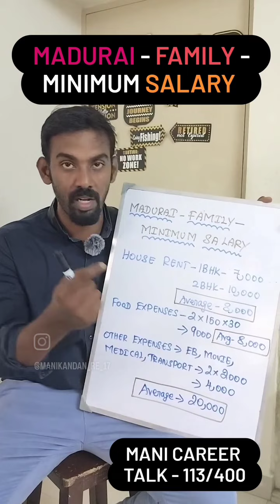Minimum Salary to live in Madurai | Eduguru| Manikandan A jobs